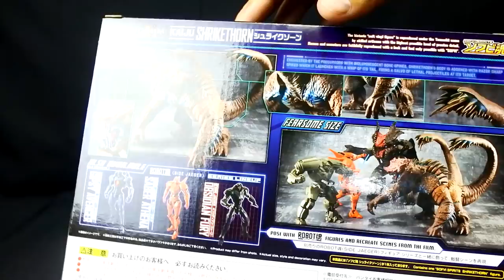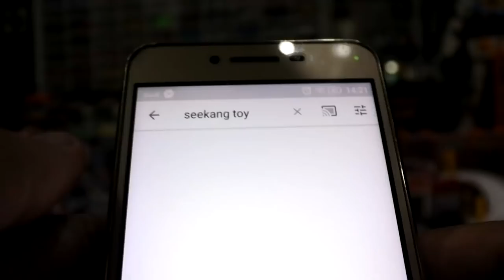สัตว์ประหลาด ไคจู จาก Pacific Rim Uprising Giant Monster Kaiju